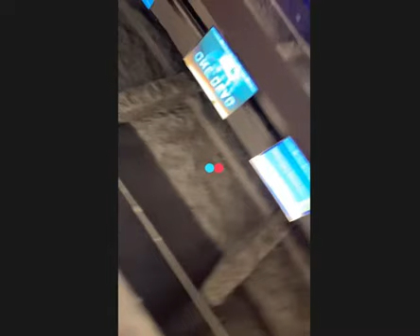اميمة و علي في موعد غرامي ❤️ صارو كابل قسمة و نصيب ✨